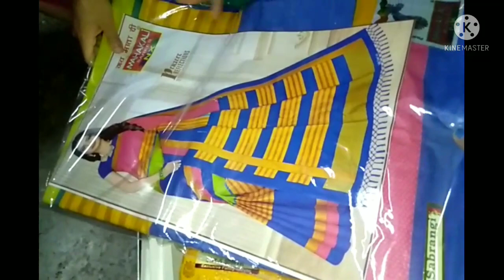vlog-60 Mo Kumar purnima bhara asila